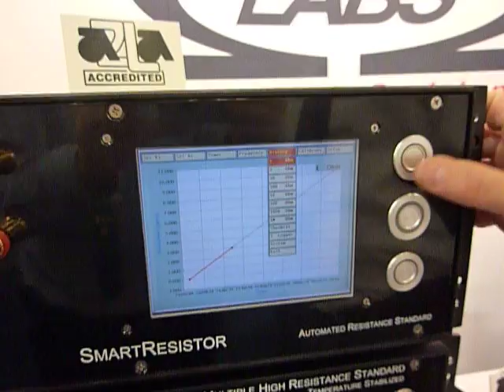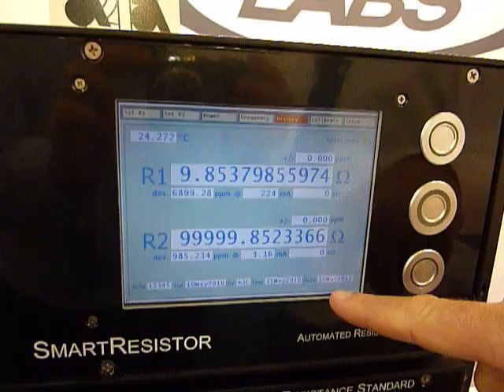MSC2011_OhmLabs.MOV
Demo of the Ohm Labs Smart resistor at 2011 Measurement Science Conference, Pasadena, CA